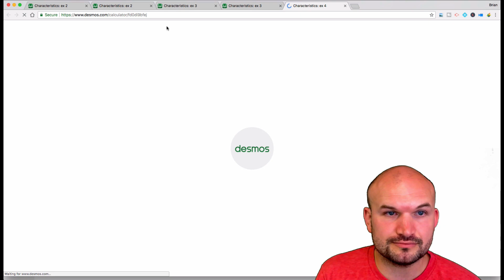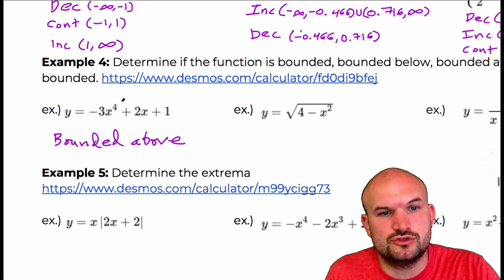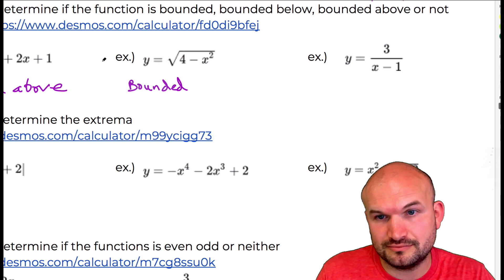Bounded functions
I make short, to-the-point online math tutorials. I struggled with math growing up and have been able to use those experiences to help students improve in math through practical applications and tips.

My subscribers are my students and there is nothing more than to see you be successful.

I believe everyone can learn math and it doesn't have to be a struggle. There are three things everyone learning math needs. A belief you can learn math, deliberate practice and a coach for guidance.

If you are looking to take your learning to the next level by then I have created multiple courses on Udemy for you as well.   In addition to video tutorials I organize the content so you do not have to wonder which video to watch first. Included in the courses are practice sheets and quizzes for you to master your skills.  To learn more please visit